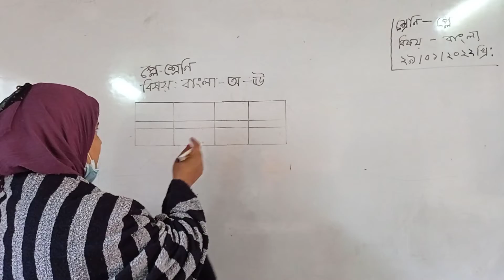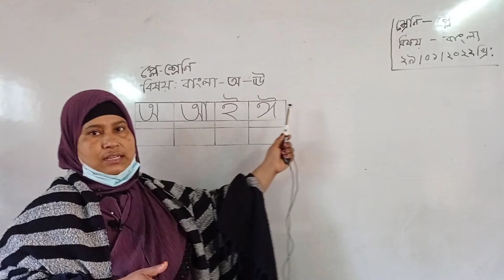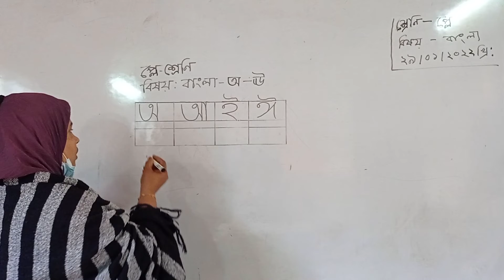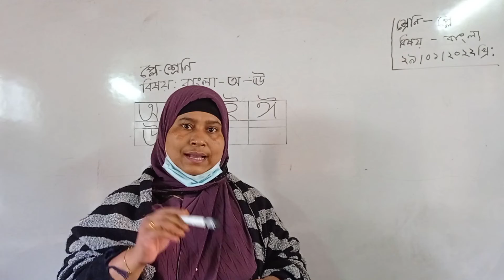হাজীগঞ্জ চিলড্রেন একাডেমি - শ্রেণি: প্লে- বিষয় : বাংলা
জান্নাতুল ফেরদৌস
সহকারী শিক্ষিকা
হাজীগঞ্জ চিলড্রেন একাডেমি।
শ্রেণি : প্লে
বিষয় : বাংলা